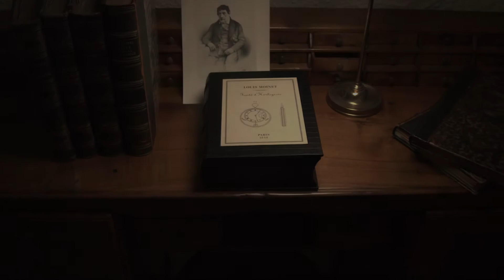LOUIS MOINET - Sideralis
Sideralis is an interstellar inverted double tourbillon, powering an exclusive complication : a sideral mechanism.
This animation displays successively Mars, the Moon, Mercury and authentic meteorites is a hand-crafted universe.